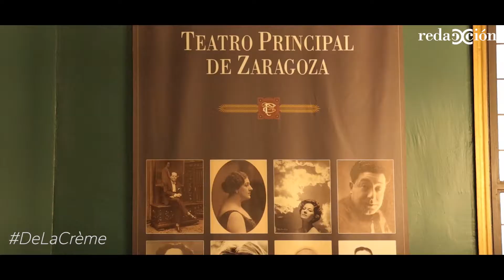De la Crème | La Frontera entre los difusos límites de la Industrial Cultural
En nuestra sección ‘De la Crème’, donde directivos de élite estrechan lazos y comparten su conocimiento sobre una disciplina en la que destacan, nos situamos en la frontera entre los difusos límites de la industria cultural. Abordamos cómo y hasta qué punto la cultura es influyente en las empresas.

Para esta sesión sobre cultura, la gestora cultural Manuela Adamo seleccionó a aquellos que mejor representan el paradigma cultural en las empresas: Vicky Calavia, gestora cultural y documentalista; Carlos Gacías, director en SinPalabras Creativos; María López Insausti, gerente en el Teatro de las Esquinas; Fernando Sainz, gerente en moda, logística y productividad; Juan Barbacil, director de Barbacil Comunicación; y Marga Moreno, responsable de comunicación y márketing en Mercazaragoza. La sesión se llevó a cabo en el Teatro Principal de Zaragoza.